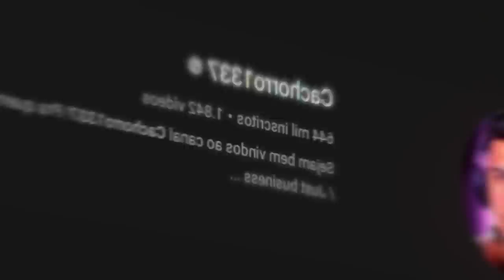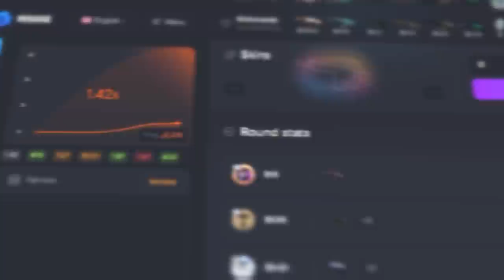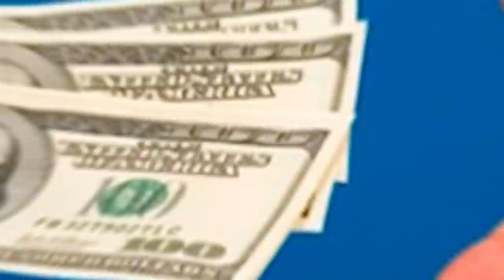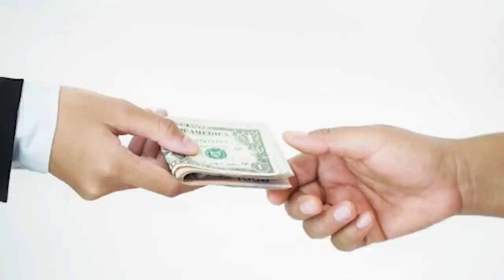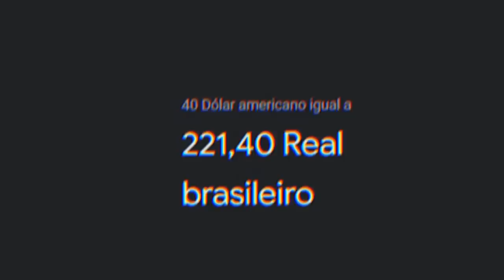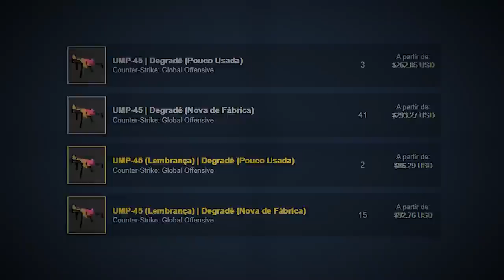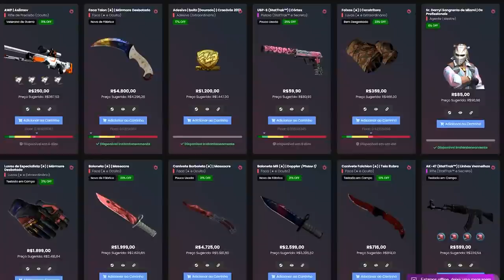skins que você NUNCA DEVE COMPRAR no CS:GO... (não caia nessas furadas)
Nesse vídeo mostro skins que você NUNCA DEVE comprar no CS:GO, por terem uma baixa liquides e irão fazer apenas você perder dinheiro